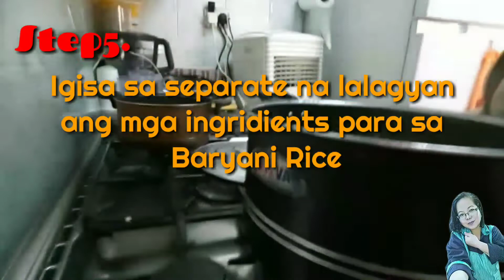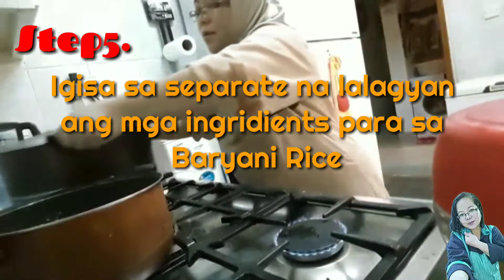Cooking Chicken Biryani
Today magluluto tayo ng Chicken Biryani